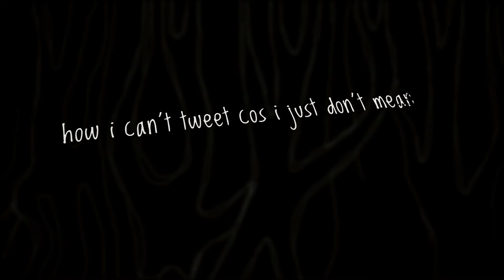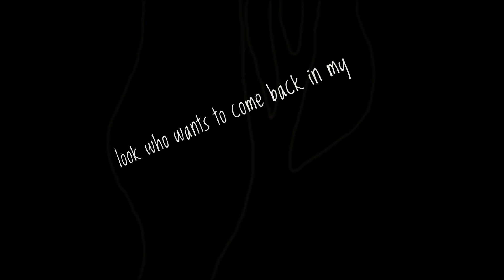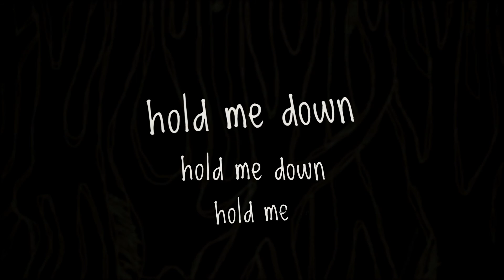Hold Me Down (Lyric Video)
My new song Big Bad World is OUT NOW!

Can u hold me down?